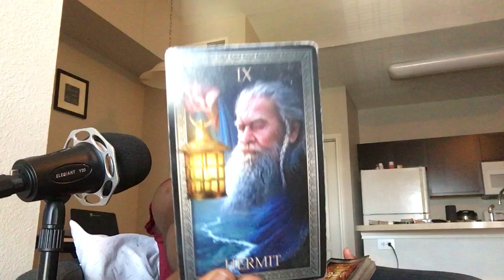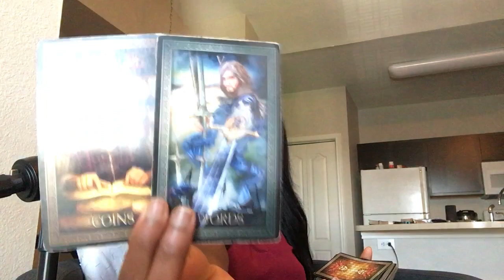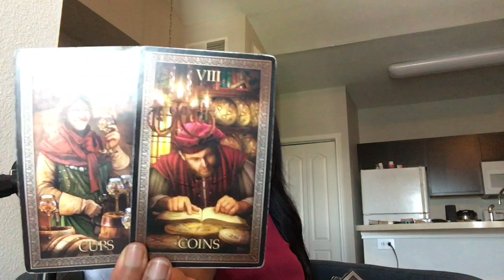GEMEAUX: "UNE PERSONNE A EVITER A TOUT PRIX"14-16 JUIN 2020